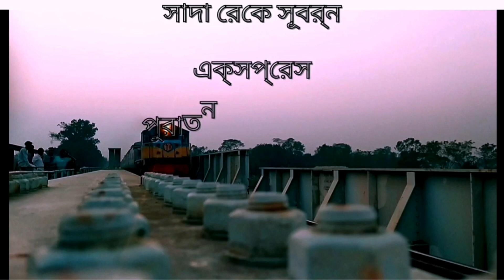Bd Train Old Rake| Banglades Railway Odl train video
Old is gold is a probad

Bd old rak train

Subarna /kalni  express old rak